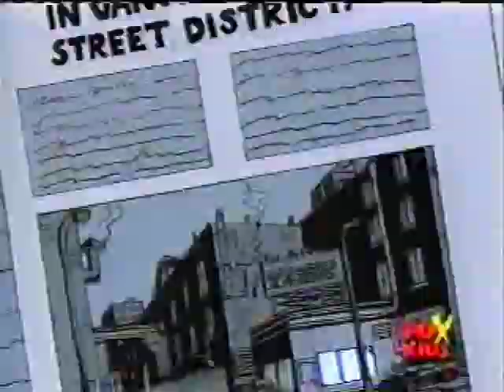Contos da Cripta - Vampiro 1-2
Desenho baseado na famosa série de TV do gênero Horror "Contos da Cripta", produzida pelo estúdio Nelvana, mesmo produtor de "Cadilac Dinossauros". Contou com 45 Episódios de aproximadamente 22 minutos cada, que foram exibidos no brasil pelo canal Fox Kids